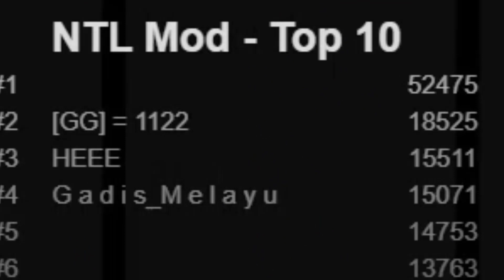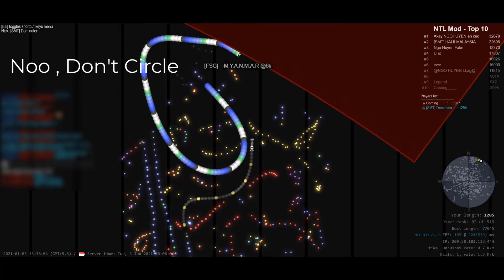[SMT] Dominator | Ep-39 | [SMT] Killing moments of enemies | SMT Slitherio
To join SMT

[SMT] Slither Master's Team
We are one of the Best Teams in the world !
Another video of Complete skills of SMT and we are only on half way..
Still Lot more videos to come in future.. be patient ..
Also checkout videos of my friend's Channels